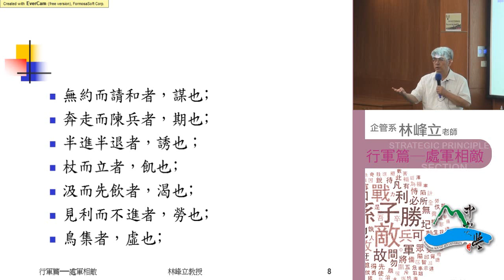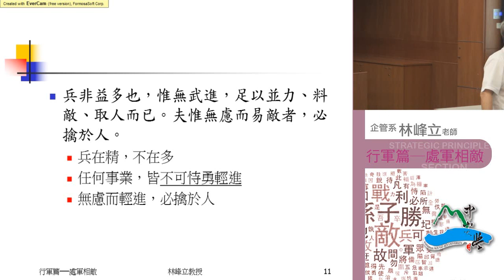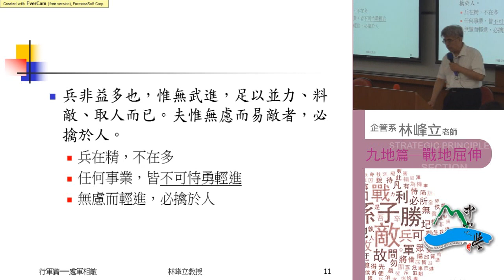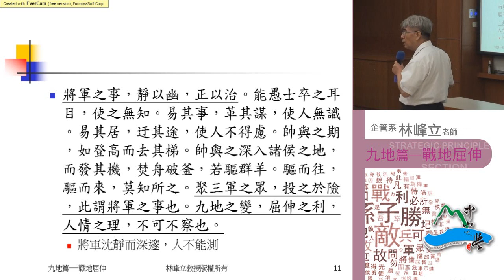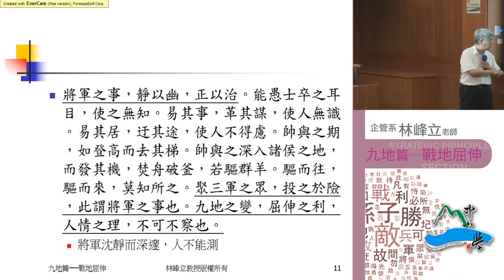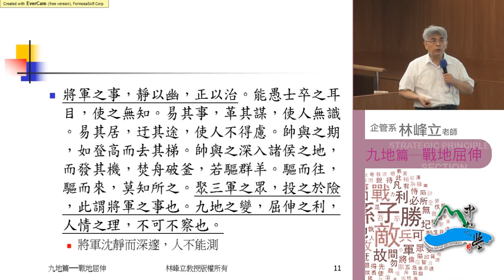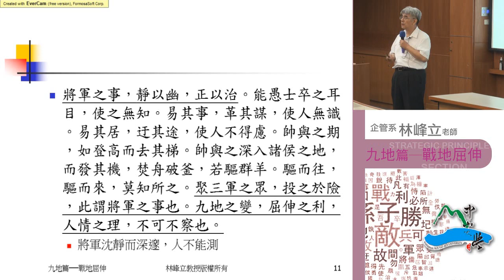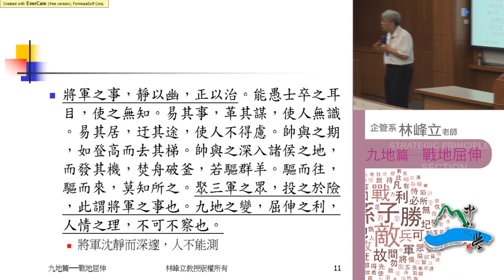《國立中山大學開放式課程》孫子兵法 第十三篇・用間篇1